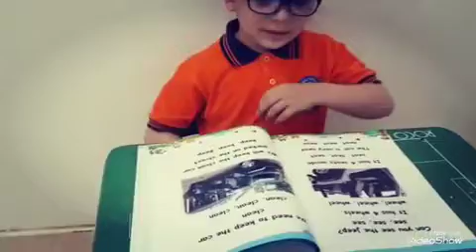Reading Time KG 3-J Students